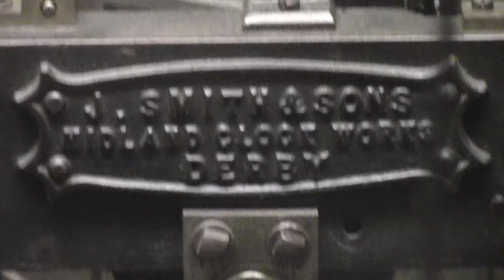whitefild stand all saints church carillon machine only 4 tunes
this is whitfield stand all saints church in Lancashire uk near Manchester the 8 bells are a 22cwt eight the clock strikes the hours only then a tune plays at 8 am 12 noon 6pm 9pm eve only 4 tunes on this carillon it plays we love this place o god at noon 6pm then god moves in a mysterius way 9pm now the day is over 8am king of the morns these 8 bells are like Newport Pagnell bells near Milton keyns thers another carillon machine at kidder minster Worcestershire thers one at Leominster in Shropshire Selby abbey north yorks electronic computer one at taunton church dunster carillon machine somerset bath abbey is an electric type tunes it has 7 1 for each day Ludlow st larences is a computerised type used to be a carillon drum years ago in Shropshire thers another carillon machine at leek in Stafford 14 tunes and Pershore abbey Worcestershire uk then thers one at holyname jesus Manchester oxford road 15 bells catholic church tunes only play on the hours some angelist and others Christmas ones no clock faces Bradford city hall 13 bells computer machine to opporate like Christmas tunes and others occasions uk Evesham belltower 14 bells a carillon plays tunes every hour on the hours computer type one Worcestershire hope you like the video from stuart mills